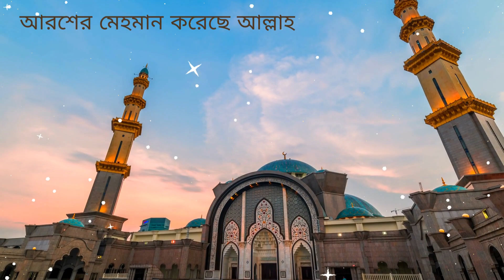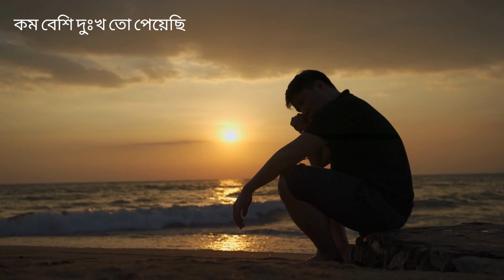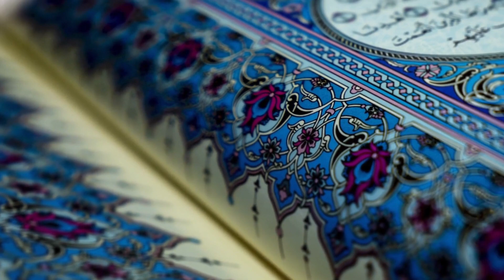আরশের মেহমান | Aroser Mehman Koresen Allah | নবীর রওজা শরীফ দেখে মন ভরেনা | হৃদয় রাঙানো গজল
আরশের মেহমান করেছেন আল্লাহ্  |  Aroser Mehman Koresen Allah | নবীর রওজা শরীফ দেখে মন ভরেনা Lamiya Islam

Song : Aroser Mehman
Artist : Lamiya Islam
Lyrics : Wali Ullah Ashiqui
Tune : Wali Ullah Ashiqui

গানের লিরিক্স :

নবির রওজা শরীফ দেখে মন ভরে না

আরশের মেহেরমান করেছে আল্লাহ
কত শান কত মান মোর কামলি ওয়ালা
ওয়ালা ওগো মদিনা ওয়ালা করগো মায়া

বিদার দাও গো শাহে মদিনা
ইয়া রাসুলুল্লাহ ইয়া হাবীবল্লাহ

পৃথিবী যত খানে যত দিয়েছি
কম বেশি দু্ঃখ তো পেয়েছি
রওজাতে গিয়ে দুঃখ থাকেনা

I expect you will watch my channel exclusive video for example Islamic song, Hamd, bangla waz, quran telawat, Naat, Islamic Nasheed, islamic Gojol.

These video all background video & image credit by pixabay.com. I published only for education and teaching.
All resource like picture or video I have collected from pixabay.com and canva.com

Ma Fatema Official is a new channel for new generation.
It is an islamic channel. This Channel Will be uploaded islamic song, Quran Tilawat, Sura, Waz etc.
Please see my islamic video and stay with my Channel.

মন জুড়ানো নতুন গজল, হৃদয় ছুঁয়ে যাওয়া নতুন গজল ।